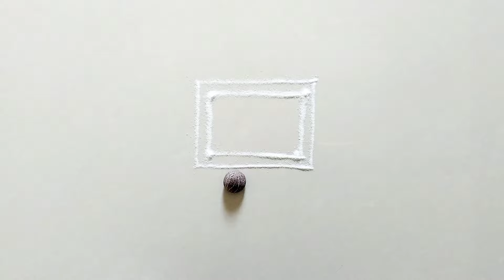सगळे वळून पाहतील अशी 2 ते 2 ठिपक्यांची गुरुवार विशेष सोपी सुंदर रांगोळी डिझाईन| २*२ rangoli design